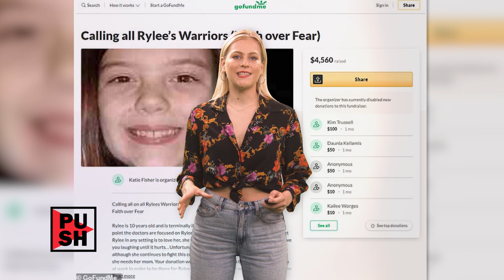WHO fordert Tempo 30 ++ Mutter erfand Krankheit | krone.tv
WHO fordert weltweit Tempo 30 im Ortsgebiet. Und: Um Spenden zu sammeln, erfand eine Mutter eine unheilbare Krankheit ihrer Tochter. Das und mehr gibt‘s jetzt in eurem „PUSH“-Update mit Anna Illenberger.